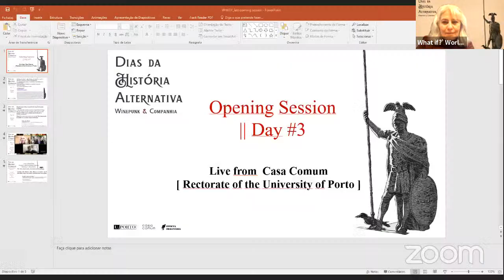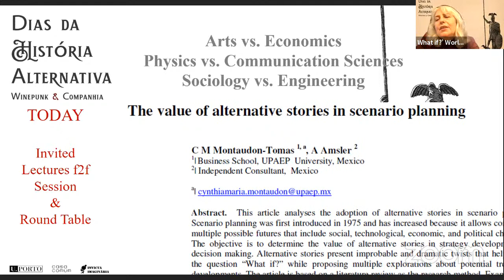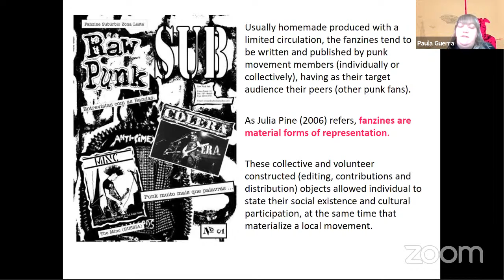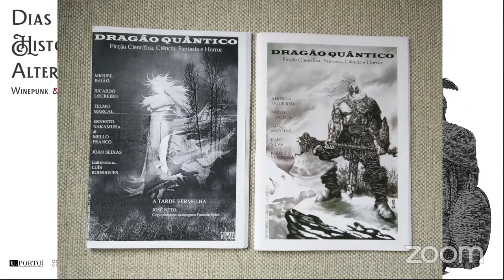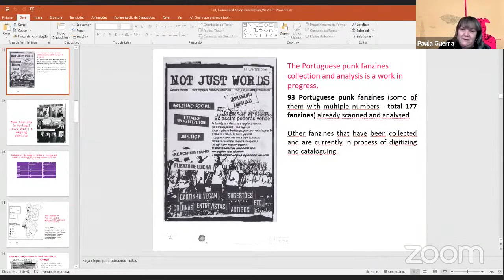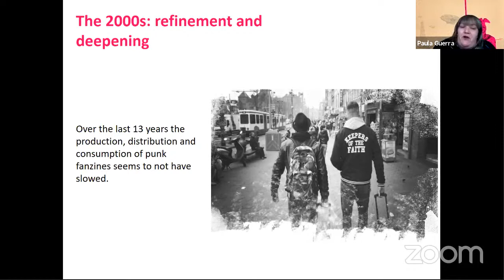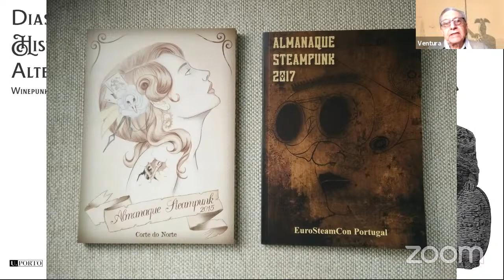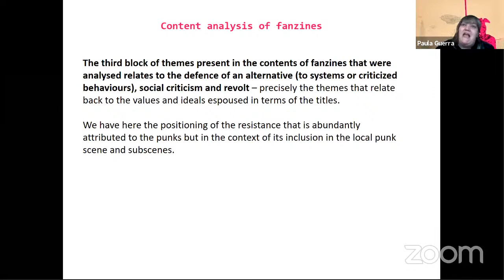Opening session Meeting day #3